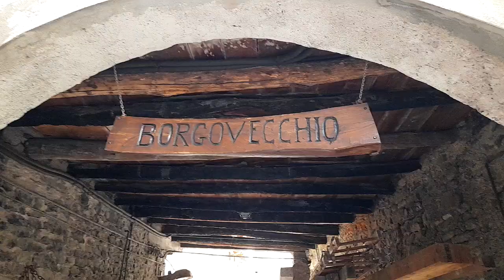Nesso: Borgo e Orrido tra i più belli sul lago di Como, arrivano da tutto il mondo per ammirarli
Nesso: Borgo e Orrido tra i più belli al mondo sul lago di Como.